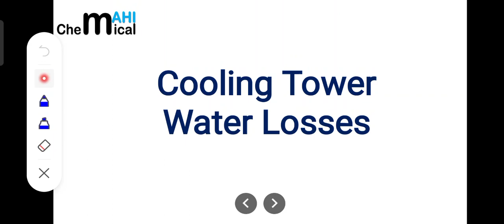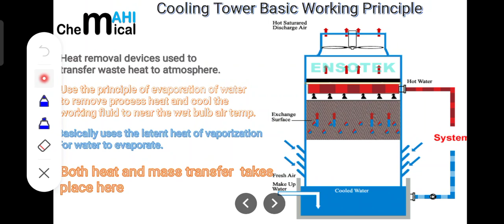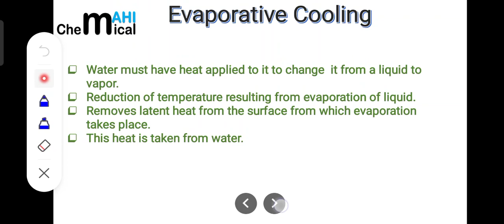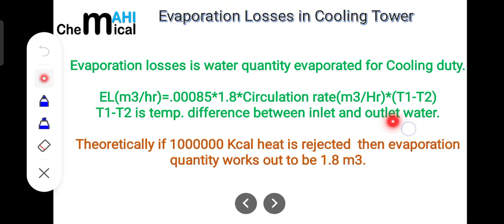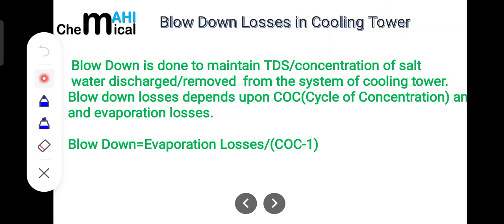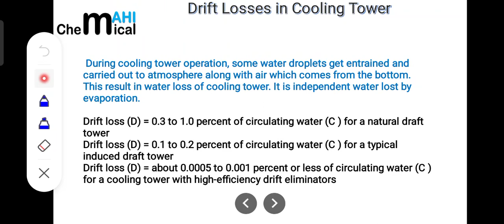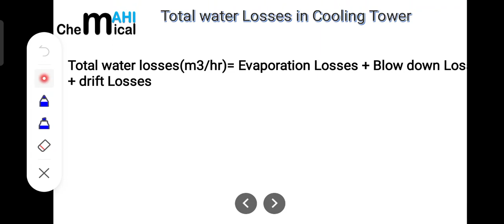Cooling tower Water Losses Calculation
Coolingtowerwaterlosses@ChemicalMahi
Coolingtowerwaterlossescalculation@ChemicalMahi
In this lecture I have basically discussed about what is Cooling Tower.What is basic working principle of Cooling Tower Why water losses takes place in cooling Tower.What are various types of water losses.Evaporation losses,Drift losses and Blow down losses what are all these and how to calculate these values having a formula is being explained fully.